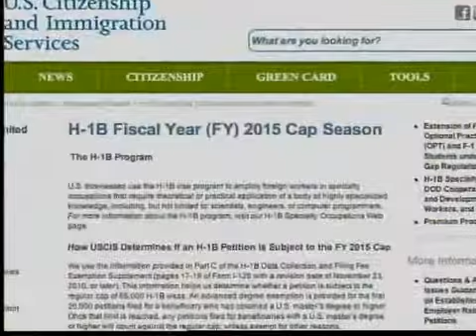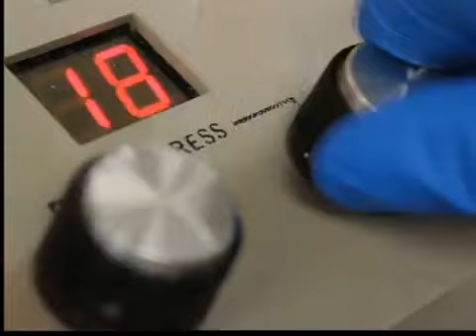Nuevas regulaciones de inmigración benefician a cónyuges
Dos nuevas regulaciones impulsadas por el Departamento de Seguridad Interna de Estados Unidos pretende retener y atraer a personas altamente cualificadas para diferentes sectores profesionales.